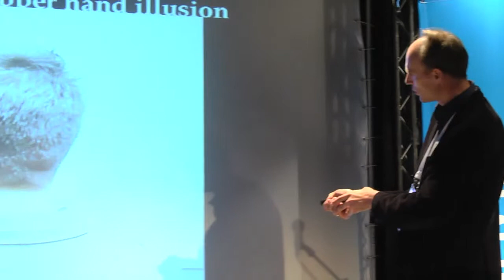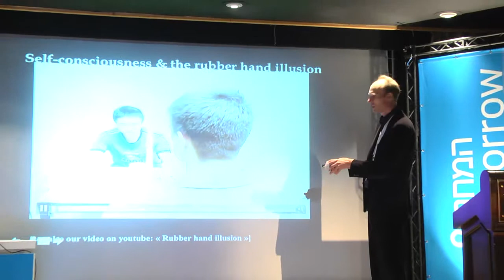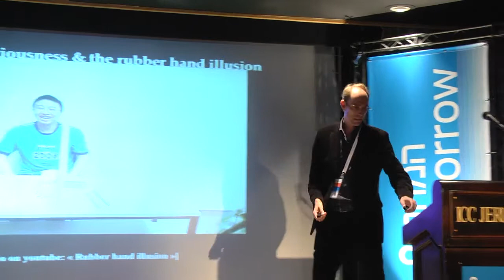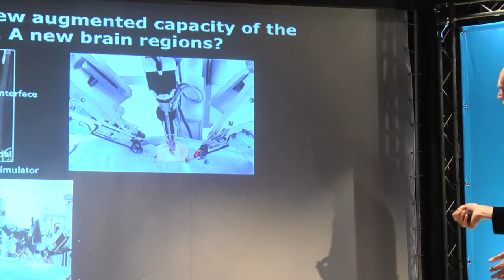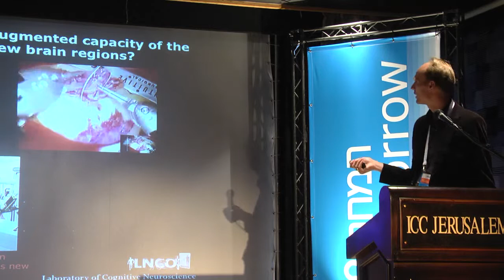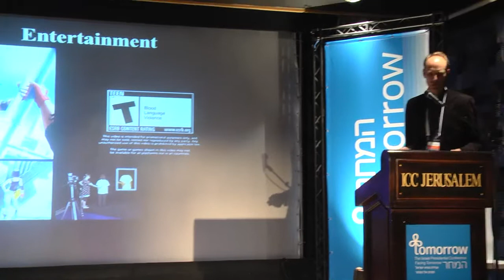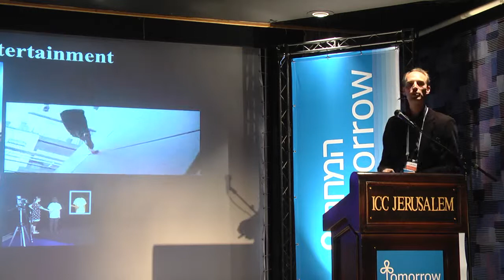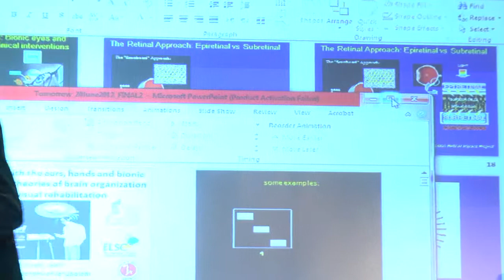2012 - The Brain - Prof. Olaf Blanke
The fourth Israeli Presidential Conference, Facing Tomorrow, 2012.
Panel: The Brain - Can Machines Improve Humans?
Speaker:Professor Olaf Blanke, Switzerland.